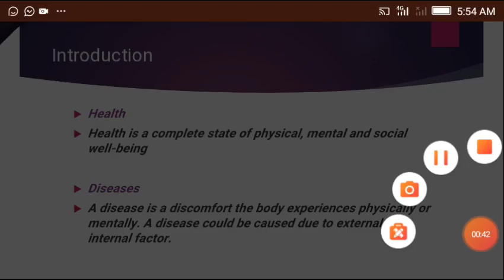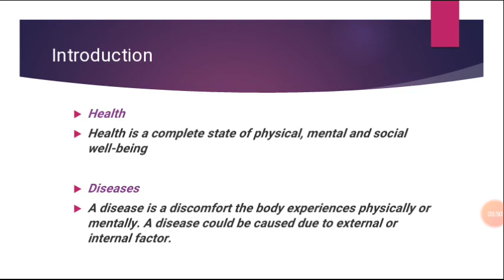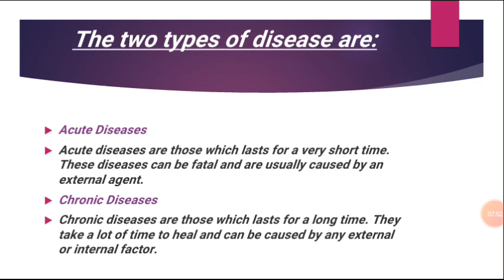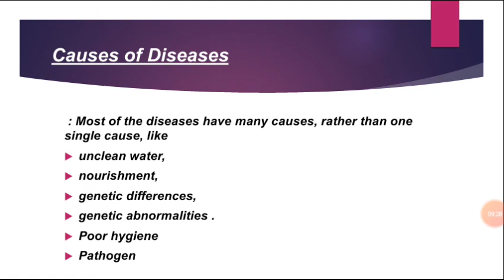Why do we fall ill?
Why do we fall ill chapter 13th class 9th in this video we will learn about what is health and how we can improve our health and what exactly a person is healthy. All the aspects regarding health is covered.